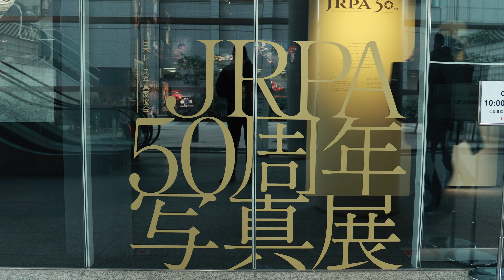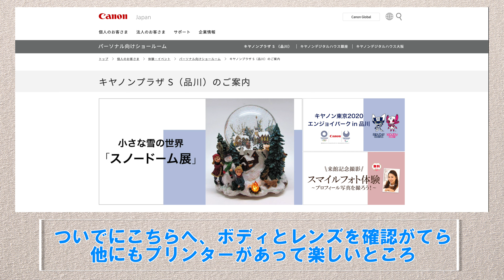ヘルメットが入るバッグ！NEW ERA トートバッグ 22L！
ヘルメットを手持ちで歩くのちょっと大変ですよね。そんな時にニューエラのTote Bagがとても便利です。

【公式ストア】
『REIVLOG STORE』

New!
GoPro HERO8を購入しました。